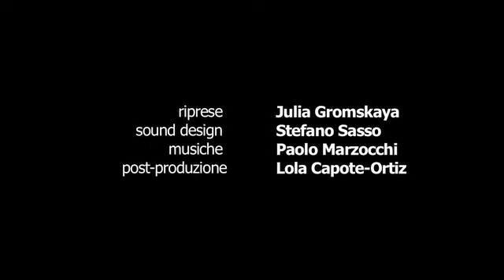Lieve, dilaga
Una nuova bella creazione di Simone Massi, tre volte vincitore al Festival Arcipelago,  David di Donatello 2012 per il Miglior Cortometraggio con "Dell'ammazzare il maiale." Uno dei pochi  talenti  dell'animazione italiana come l'ottima Julia Gromskaya, quest'ultima ben accolta ad Annecy 2012 con il suo ultimo lavoro, Fiumana ( flood)

Riprese Julia Gromskaya
Sound design Stefano Sasso
musiche Paolo Marzocchi
Post Produzione: Lola Capote - Ortiz